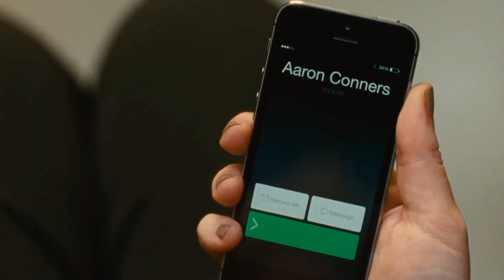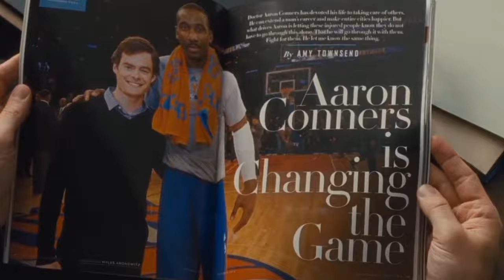This Girl Finally Falls in Love With The Sweetest Guy She Knows|Movie Explained in Hindi